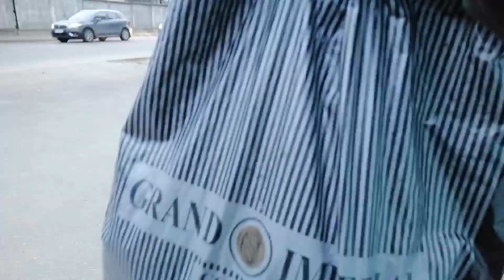БЫВАЮ НЕ ПРАВА🤗❤️🥰